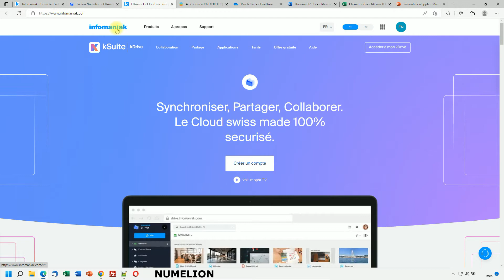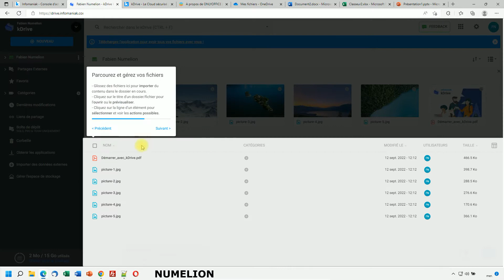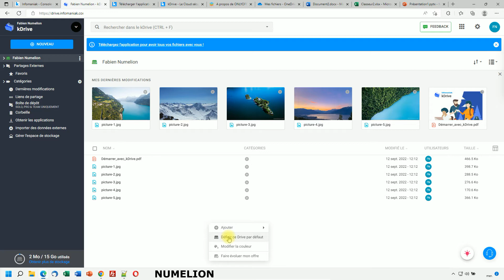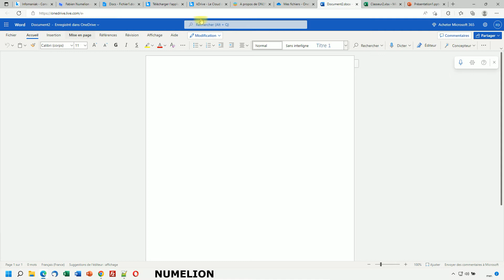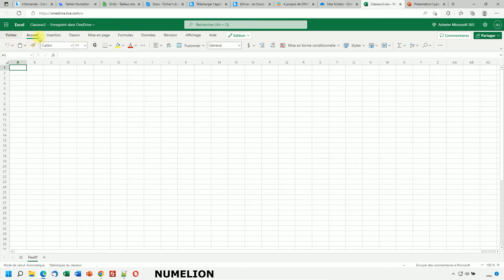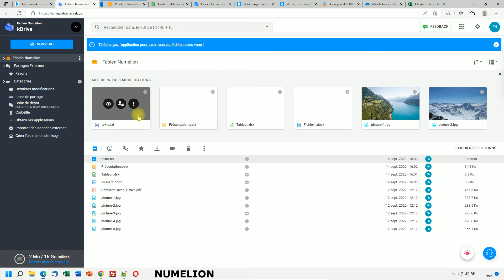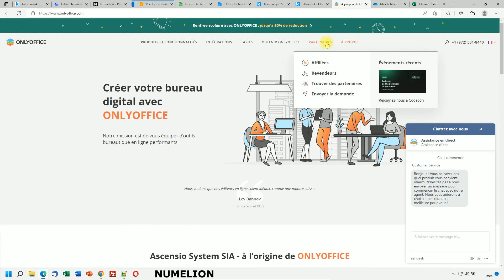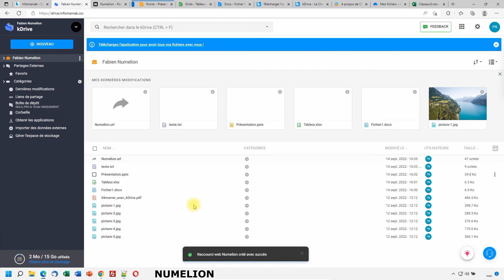kDrive - Meilleure Alternative Gratuite à Google Drive et OneDrive | Cloud Suisse [AVIS & TEST] 1/2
Quel est le meilleur drive gratuit ? Si vous pensiez qu'il était facile de répondre à cette question par OneDrive de Microsoft ou Google Drive ? Et bien je vous propose une alternative qui risque de vous faire douter rapidement.

Il s'agit en effet de kDrive, la solution de cloud / drive mise en place par Infomaniak. Il s'agit d'un des principaux hébergeurs francophone qui se trouve en Suisse. Vos données seront donc hébergé dans un pays qui se trouve sur le continent européen avec des normes très strictes en matière de vie privée. Ainsi, vous savez que la loi RGPD sera par exemple respecté concernant vos données personnelles.

Surtout, vous découvrirez qu'il s'agit d'un cloud d'une très grande qualité. Non seulement vous pourrez stocker vos fichiers, (PDF, texte, images...) mais en plus vous pourrez créer des tableurs, fichiers de traitement de texte, présentations qui sont très similaires à Office de Microsoft et donc Excel, Word ou encore PowerPoint.

Clairement, comme vous le verrez dans la vidéo, vous ne verrez pas la différence. Pourquoi ? Car kDrive s'appuie sur le logiciel OnlyOffice, un excellent logiciel permettant de créer des documents de bureautique et nous verrons comme nous pouvons l'utiliser de manière gratuite dans son cloud.

Sommaire :
00:00 - Introduction
01:17 - Présentation de kDrive
02:12 - Découvrir le cloud Suisse (tutoriel)
03:37 - Lecture des PDF et images / photos
04:52 - Créer des documents
05:15 - Créer un fichier traitement de texte (type Word)
06:16 - Créer un tableur (type Excel)
07:25 - Créer une présentation (type PowerPoint)
08:12 - Créer un fichier texte
09:05 - Créer un raccourci web
09:45 - OnlyOffice
10:50 - Extension des fichiers
11:47 - Votre avis est important